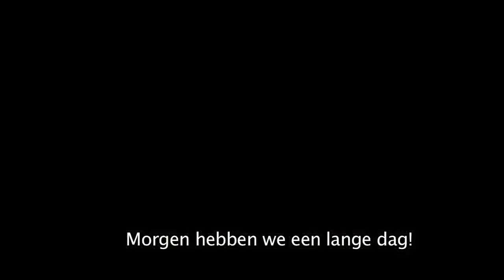Cruel Foster Parents - UNICEF Kinderrechten Filmfestiva